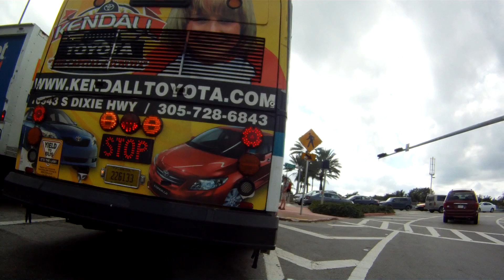Bike ride in Miami on A1A Scenic Highway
Bike ride in Miami on A1A Scenic Highway around 20 miles per hour and a nice heavy metal song after two monster cans (low carbs)